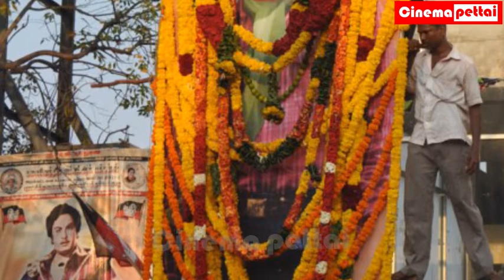எம்ஜிஆர் சாவுக்கு வராத Nambiyar.. Ramya Krishnan வம்சிக்கு 2வது மனைவியா | Cinemapettai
எம்ஜிஆர் மற்றும் நம்பியார் நெருங்கிய நண்பர்கள் என்று அனைவருக்கும் தெரியும், ஆனால் எம்ஜிஆரின் மறைவிற்கு நம்பியார் செல்லவில்லையாம். ரம்யா கிருஷ்ணன் வம்சிக்கு 2வது மனைவி என்று பிரபல செய்தி வாசிப்பாளர் தெரிவித்துள்ளார்.

starts: 0:00
second: 0:06
mid: 01:30
end: 03:00